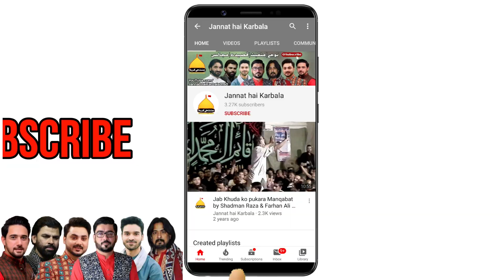Hussain Tere Lahu Ki ki Khushbo | Farhan Ali Waris | Noha Imam Hussain | Ya Ali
Date: 12 Safar
Location: Masjid-al-Ghadeer, Imamia Colony, Lahore